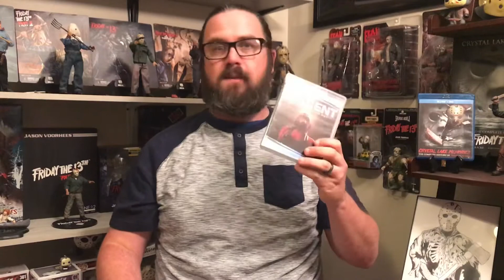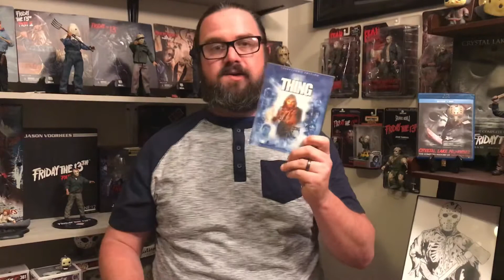Top 5 Countdown: Creature Features (Friday The 14th )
Its a new month which means a new countdown!! The month of June is all about Creature Features and Friday The 14th is leading off!! Make sure to sub if your new!!